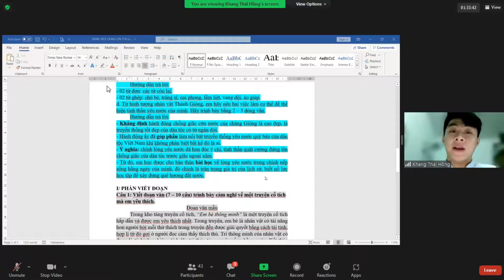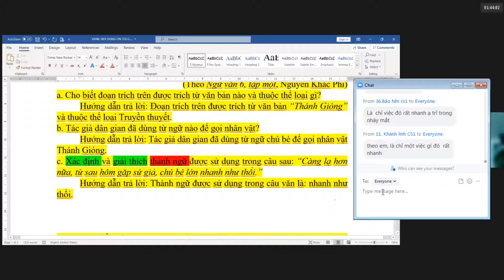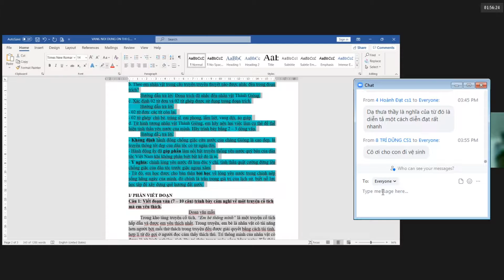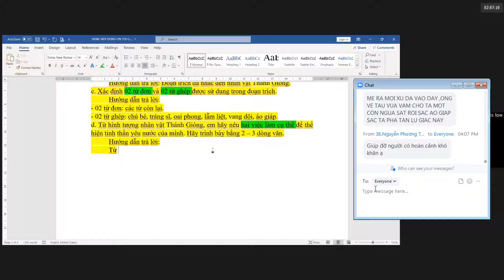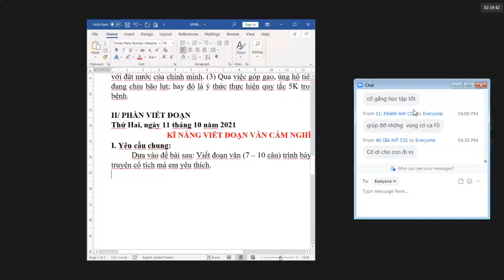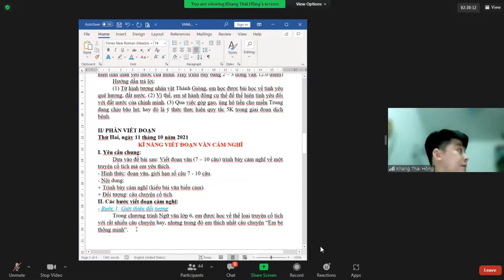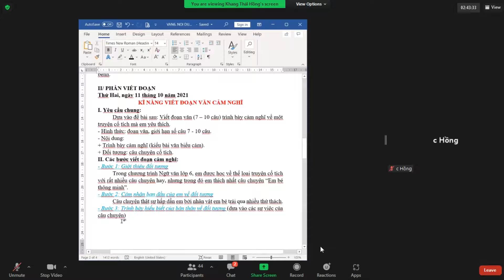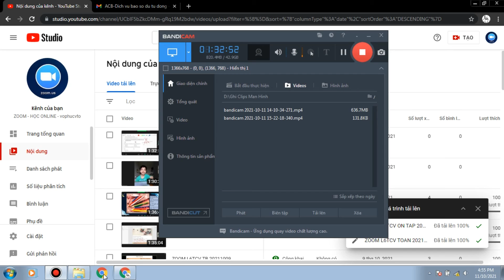ZOOM L6TCV VAN 20211011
NGỮ VĂN 2021/10/11